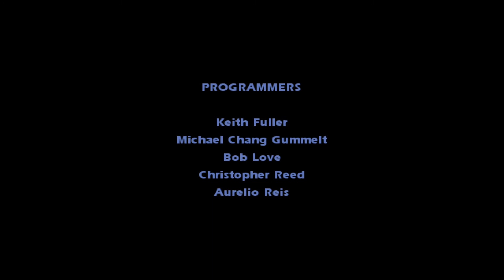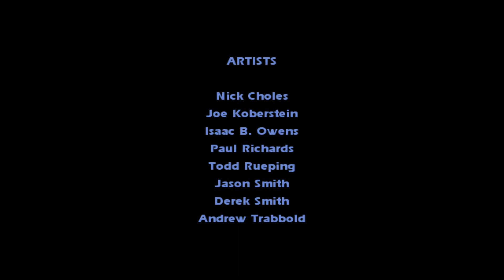SW: Jedi Academy (22#) "Angsty Teen Beats Up Old Man"